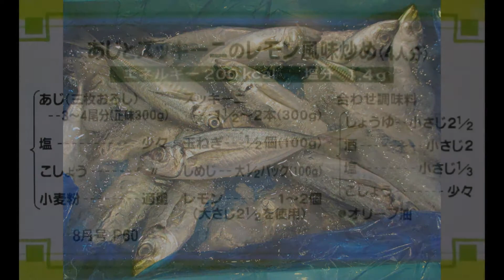アジとズッキーニのレモン風味🍋炒め：全編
お魚屋さんで味は三枚におろしてもらう。ズッキーニは好きな食材：Part.Ⅰ